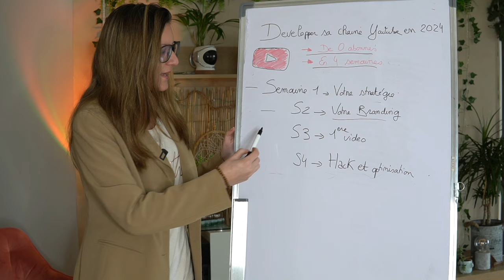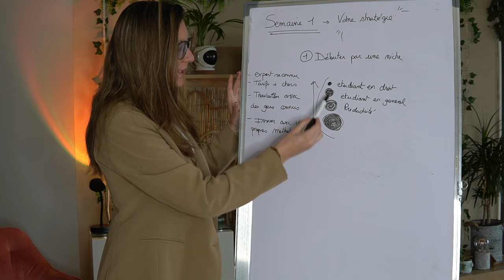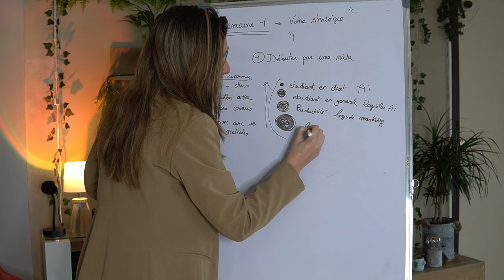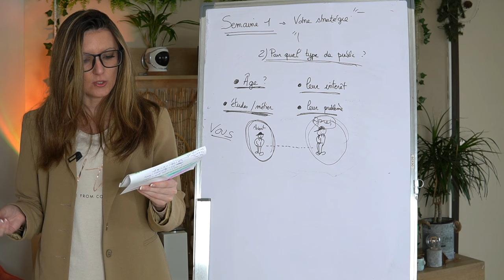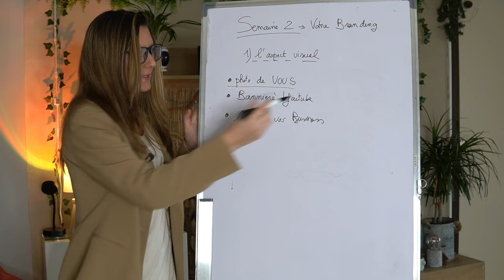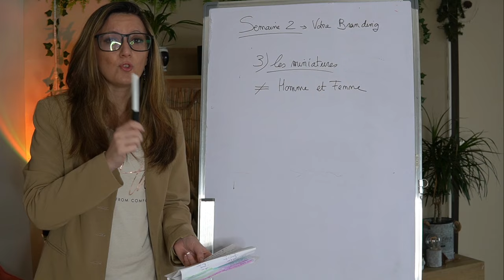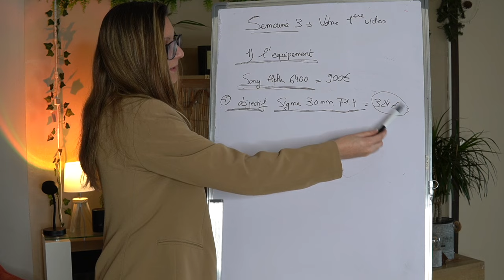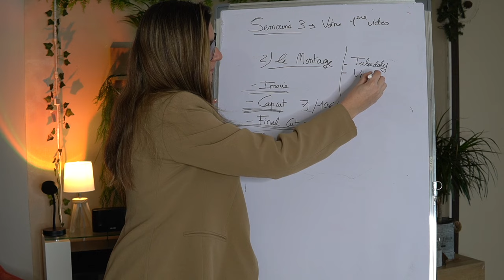Comment développer sa chaine YouTube de 0 en 4 semaines - Plan semaine par semaine en 2024